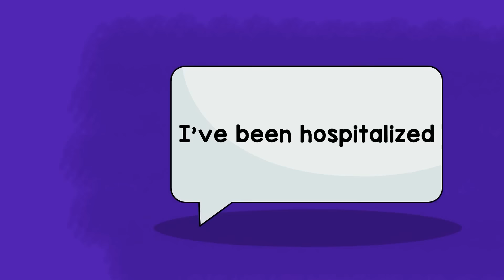I Became A Millionaire But My Selfish Dad Didn't Get A Cent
When I came home, I found my mom crying. Dad was carrying his suitcase, and it looked like he was leaving. Mom said to Dad, "Please let us support you. We want to be with you until the end." "What's going on?" I asked. "Hugo, your Dad was diagnosed with cancer. The doctor gave him three months at best. He is leaving home to live his final days as he wishes," Mom replied.